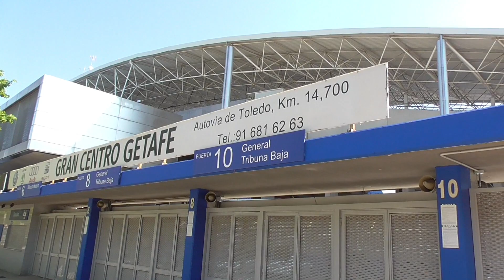Getafe, el club de moda en España ft. Juego Balón.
El Getafe es el club de moda en España. Cuestionado por llevar pocos aficionados al Coliseum, desde su retorno a LaLiga no deja de merodear los puestos europeos. El año pasado se le escapó la clasificación para la Champions, pero éste año, los de Bordalás, lo volverán a intentar. Quieren venganza ante el Bayern.